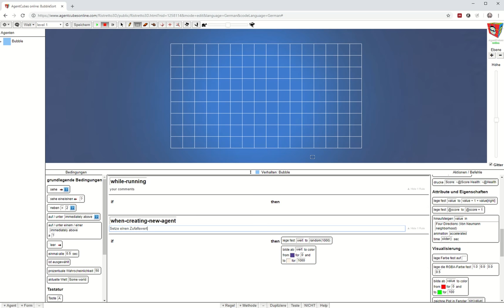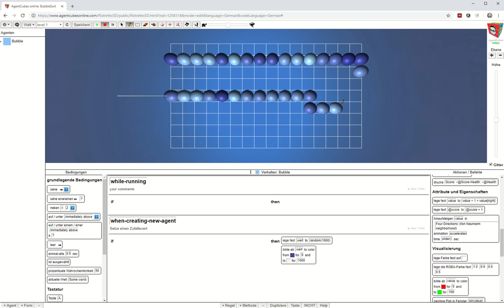BubbleSort2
Nun erhalt jeder Agent einen zufälligen Zahlenwert, der farblich abgestuft dargestellt wird.